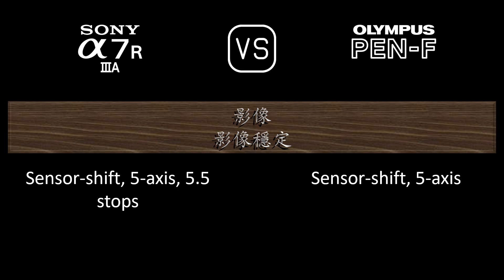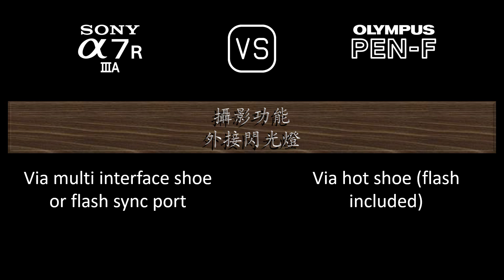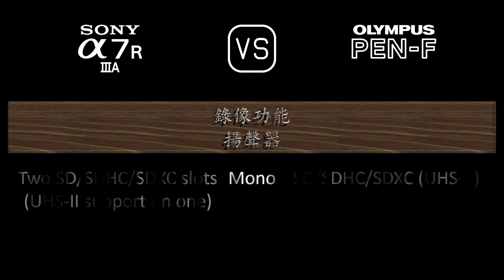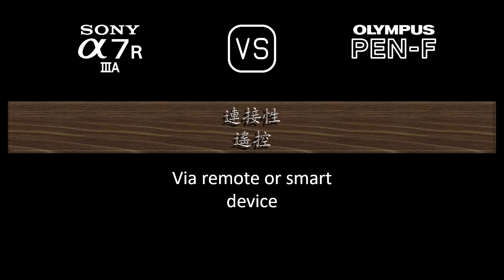Sony A7R IIIA 與 Olympus PEN-F 的規格比較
本片是 Sony A7R IIIA 與 Olympus PEN-F 的功能概述和規格比較 (comparison of specifications)，希望對您有所啟發。感謝您的支持。

00:24 推出
00:32 機身
00:41 影像感測器
01:05 影像
01:21 光學與對焦
01:50 屏幕
02:10 取景器
02:26 攝影功能
03:27 錄像功能
03:43 儲存
03:47 連接性
04:16 物理特性
04:36 雜項